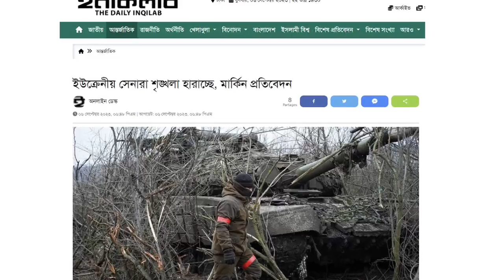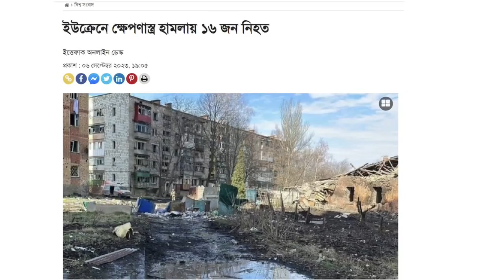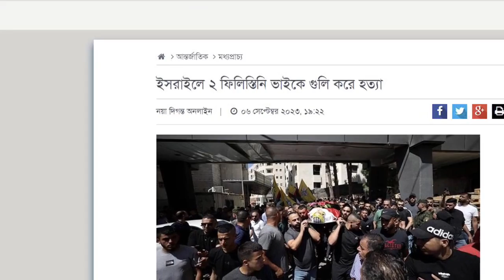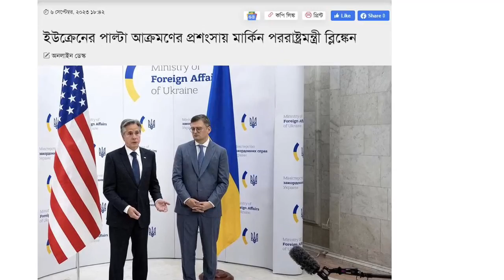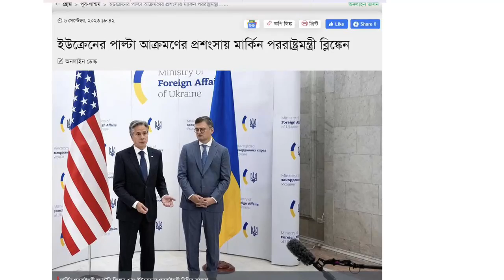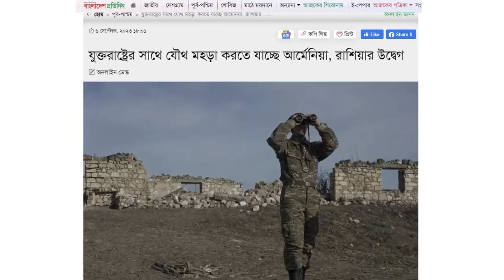আন্তর্জাতিক সংবাদ Today 06 SEP 2023। World News। Latest Bangla news24 আন্তর্জাতিক খবর IDesk News.